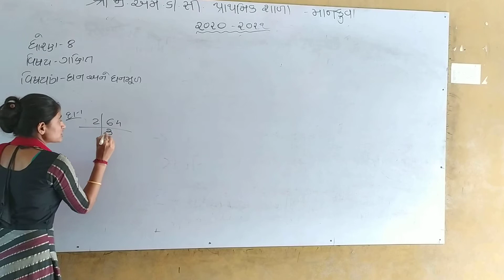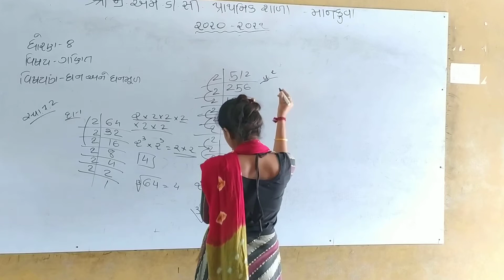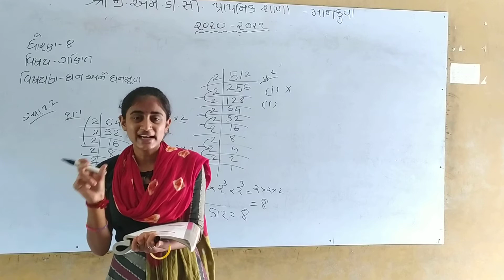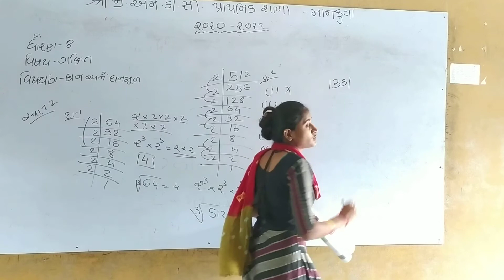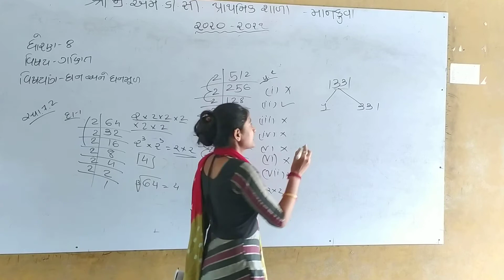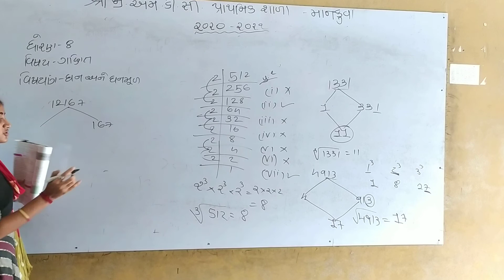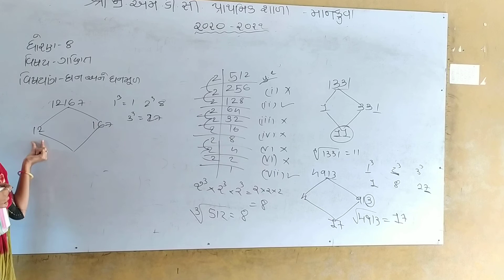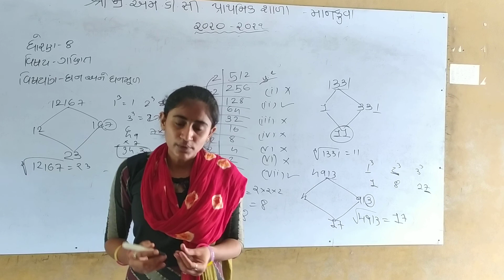ધોરણ-૮ ગણિત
ઘન અને ઘનમૂળ.  ભાગ-૨